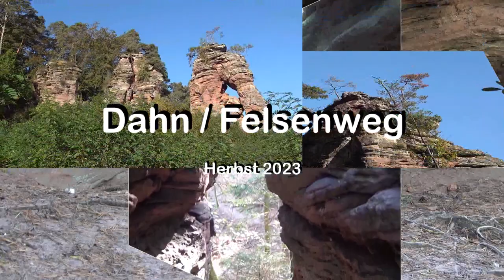Dahner Felsenweg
Rote und gelbe Buntsandsteinfelsen inmitten grüner Wälder sind charakteristisch für die Region, mitten im Biosphärenreservat Pfälzerwald. Das Dahner Felsenland kann sich sogar rühmen, eine der eindrucksvollsten Buntsandstein-Felslandschaften Deutschlands zu sein. Die Felsformationen weisen teils skurrile Formen auf. Immer wieder haben diese die Fantasie der Menschen angeregt und es sind zahlreiche Mythen, Sagen und geheimnisvolle Geschichten erzählt worden. Der Buntsandstein ist vor rund 250 Millionen Jahren entstanden. Wir entschieden uns für den Dahner Felsenpfad, auf dem wir tolle Felformationen, Felstürme wie „Braut und Bräutigam“. Der gesamte Pfad hätte eine Länge von 12km , wir haben aber die kürzere Variante mit fast 8km gewählt. Weitere Infos dazu gibt es auch auf unserem Blog
Red and yellow sandstone cliffs in the middle of green forests are characteristic of the region, in the middle of the Palatinate Forest Biosphere Reserve. The Dahner Felsenland can even boast of being one of the most impressive red sandstone rock landscapes in Germany. The rock formations sometimes have bizarre shapes. These have repeatedly stimulated people's imagination and numerous myths, legends and mysterious stories have been told. The Buntsandstein was formed around 250 million years ago. We decided on the Dahn rock path, where we saw great rock formations and rock towers like “Bride and Groom”. The entire path would be 12km long, but we chose the shorter version with almost 8km.
Des falaises de grès rouge et jaune au milieu de forêts verdoyantes sont caractéristiques de la région, au milieu de la réserve de biosphère de la forêt du Palatinat. Le Dahner Felsenland peut même se vanter d'être l'un des paysages de grès rouge les plus impressionnants d'Allemagne. Les formations rocheuses ont parfois des formes bizarres. Ceux-ci ont stimulé à plusieurs reprises l'imagination des gens et de nombreux mythes, légendes et histoires mystérieuses ont été racontés. Le Buntsandstein s'est formé il y a environ 250 millions d'années. Nous avons opté pour le sentier rocheux de Dahn, où nous avons vu de grandes formations rocheuses et des tours rocheuses comme « Bride and Groom ». Le parcours complet ferait 12 km de long, mais nous avons choisi la version plus courte avec près de 8 km. Vous trouverez également de plus amples informations sur notre blog